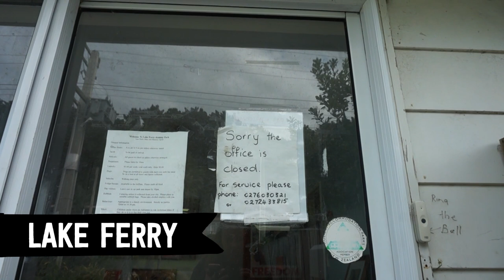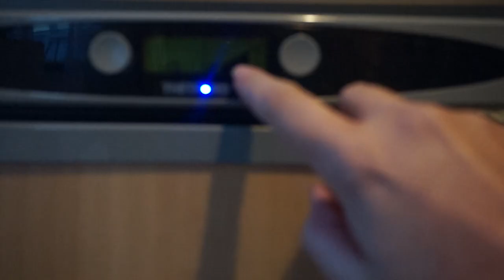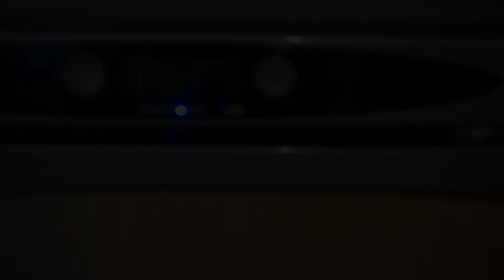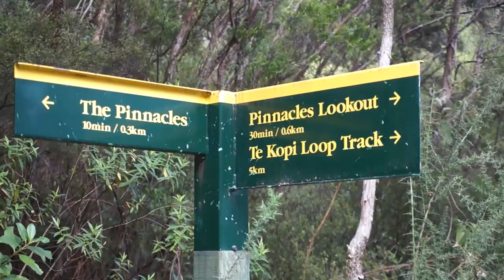Lighthouses, Wind & Snow in the Wairarapa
This is the first time I have been in the Wairarapa region and I think I like it more than the other side of the Tararua Range. The East coast at the bottom of the North Island still feels remote as people only drive this way if they're going to Hawkes Bay. All other destinations are mainly reached along highway 1 on the west coast.

My highlights were exploring Castlepoint beach and lighthouse, enjoying sunsets from my caravan at Lake Ferry, climbing the lighthouse at Cape Palliser and exploring the strange rock formations at Putangirua Pinnacles.

Sony Nex 5R Camera (my current camera)
Sony Alpha a6500 Camera (want to buy)